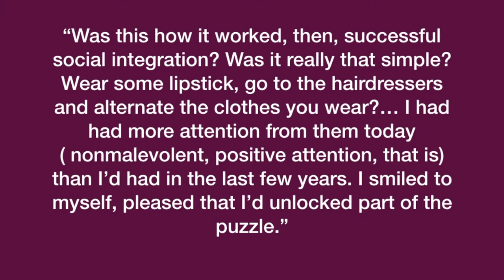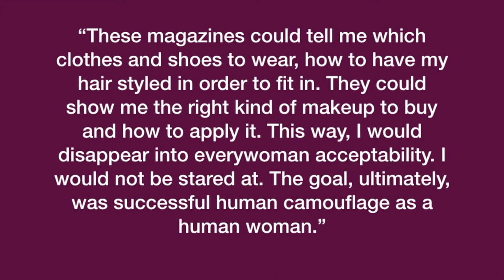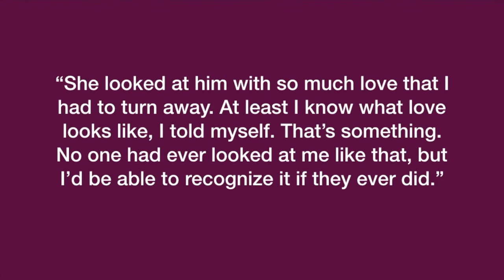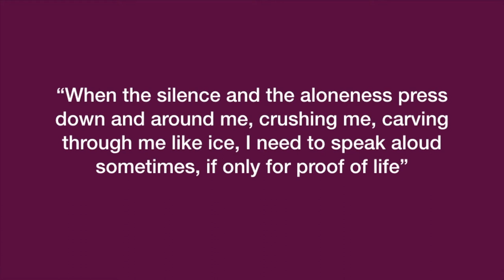FIVE QUOTES I LOVE // ELEANOR OLIPHANT IS COMPLETELY FINE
HI ALL!

If you weren't convinced yet to read this book...

SOCIAL LINKS (let's be friends!)